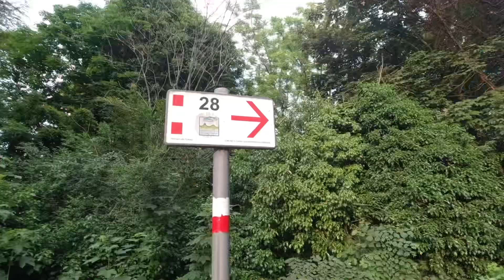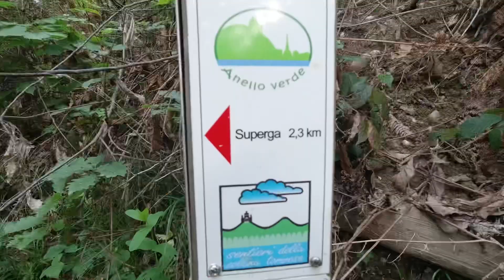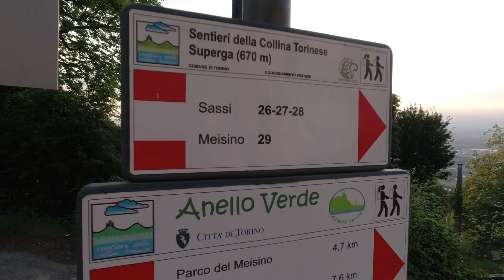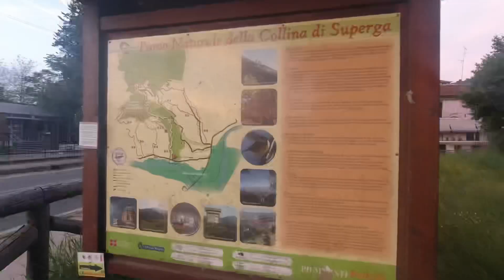Da Torino alla Basilica di Superga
► Video realizzato con Action Camera Osmo DJI:

Una gita fuori porta, dal centro di Torino alla Cattedrale di Superga,
un bel percorso, molto allenante, a due passi dal cuore della capoluogo piemontese.